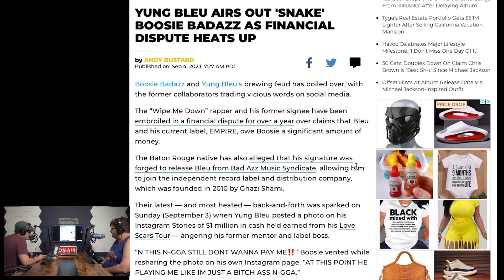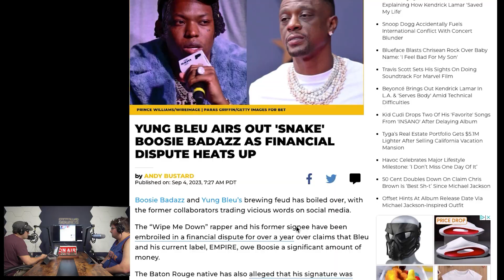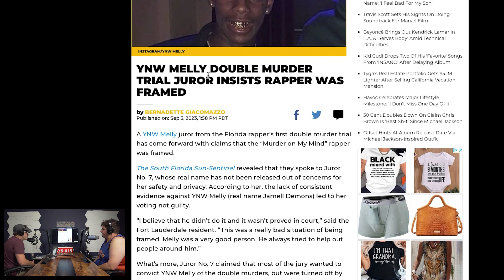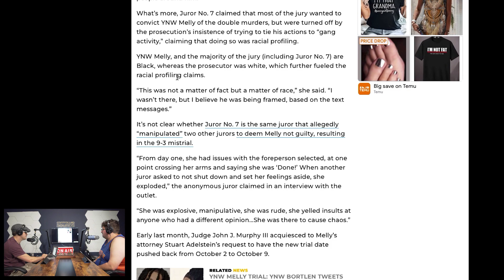Juror Believes YNW Melly Was Framed, 'For All The Dogs' Confirmed 09/22, Top Song Revenue & More #46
0:00 Intro
0:16 New Music That Dropped
0:57 Top 5 Song Revenue This Week
1:53 Album First Week Sales
2:42 New RIAA Certifications
7:11 Jay Z Linked Up with Lil Durk After Beyoncé Concert
7:48 Yung Bleu speaks on the Boosie situation
9:18 Juror insists That YNW Melly was framed
10:52 Ariana Grande Leaves Scooter Braun Management
11:24 Will 'For All The Dogs' Sell 400k+ First Week?
12:59 Do First Week Sales Matter in the grand scheme of things
15:16 How long should artists take in between albums/releases?
 17:27 Games -  This Or That
18:35 Dollars or Followers
20:52 Outro